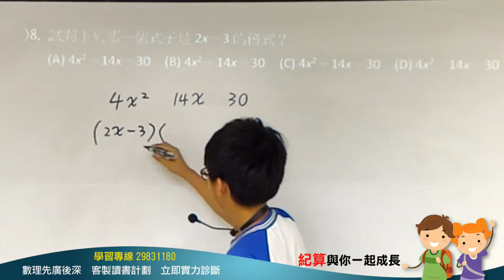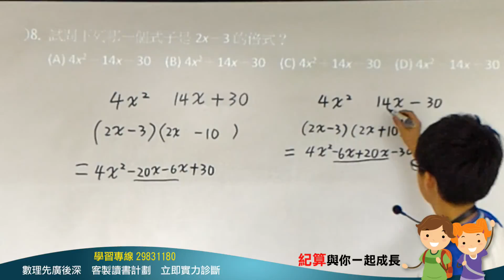[三重明志國中, 學數學, 數學家教, 紀算補習班](103年八上三和第二次段考數學選擇8 )